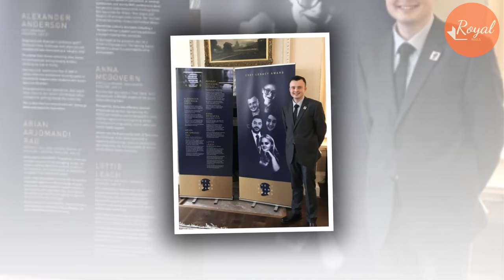Harry Fuming As Legacy Award Organization Put His Cameo Video AT THE END Of Event After William Left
Right after it was reported Prince William would attend the Diana Legacy Award event in person on Thursday night at the Science Museum in London, where he will give a short speech and present awards to 20 recipients, Prince Harry sent email to the event saying that he also makes a video call to honour his mom.